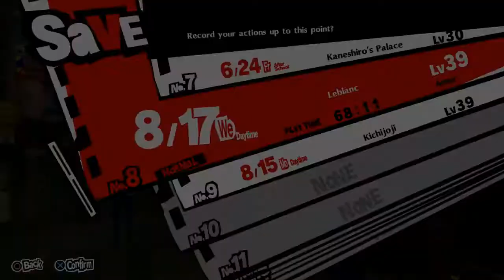PERSONA 5 ROYAL WALKTHROUGH PART 122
*UPDATE* OK SO ON THE ONE HAND, ALREADY COMPLETED P5 (ORIGINAL) SO AT LEAST WHEN IT COMES TO THE 'MAIN CONTENT' I KNOW THE STORYLINE ALREADY BUT THAT SAID, MAN I FORGOT HOW MINDNUMBINGLY DRAWN-OUT IT CAN GET- WHAT DO THEY CALL THE STUFF IN THE MOVIES EXTRAS SECTION? DELETED SCENES (BECAUSE THEY WERE FRUITLESS AND IMMATERIAL TO THE MOVIE AND WOULD COLLECTIVELY MAKE IT GO ON FOR ENDLESS HOURS)? THEY SHOULD HAVE DONE THAT; THERE IS A FAST FORWARD FUNCTION BUT THAT MIGHT MAKE SOME IMPORTANT SCENES GET GLOSSED OVER-
ABOUT (I THINK A-THIRD INTO THE GAME [WHEN IT SEEMS TO BE OVERWHELMINGLY DISPROPORTIONATELY MORE DOWN-TIME VS FUN PALACE STUFF] AND DO NOT SEE ANY MEANINGFUL P5 ROYAL CONTENT AND THE NEW PLAYABLE CHARACTER SEEMS TO BE VIRTUALLY ABSENT)
EXTREMELY FUN PALACE MOMENTS AND COMBAT ETC. AND SOME SCENES HERE AND THERE BUT THE DOWN-TIME ENDLESS SCENES ARE PAINFULLY SLOW SOMETIMES!

8.5/10 SO FAR (RE3 REMAKE TAKES THE LEAD SO FAR; RE3 REMAKE HAD THE BETTER EFFECTIVE APPROACH IN TRIMMING DOWN IMMATERIAL CONTENT INTO A LEAN-MACHINE!)
COMPLETED P5 (ORIGINAL) LAST YEAR IT COULD HAVE TAKEN GOTY IN ANY OTHER TIME BUT THAT PARTICULAR YEAR HAD SOME INCREDIBLY GOOD GAMES SO IT GOT LIKE BRONZE PLACE- ANYWAY-
UNDOUBTEDLY A TOP-TIER GAME BUT I REMEMBER IT WAS EXTREMELY LONG (IN A GOOD WAY) SO WITH THIS PARTICULAR PLAYTHROUGH I WILL ATTEMPT TO GET AS MUCH 'COMPLETION POINTS' AS POSSIBLE! LOOKING FORWARD TO THE 'ROYAL' CONTENT!
8.7/10 SO FAR!